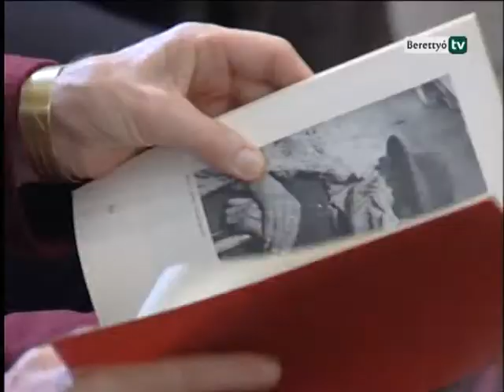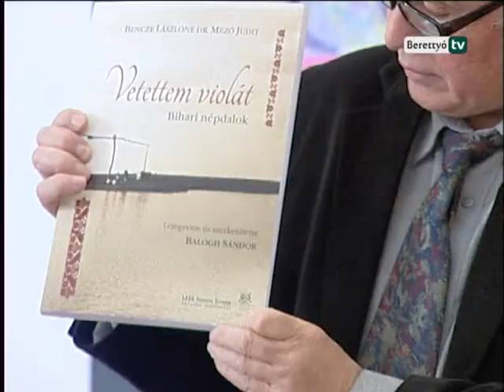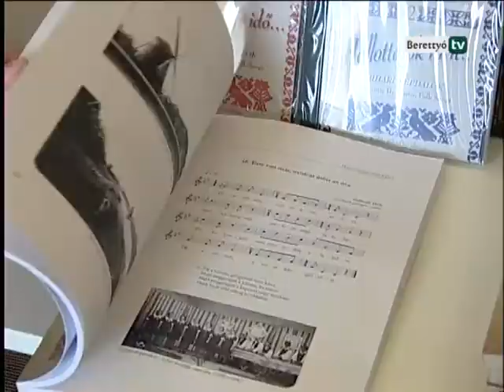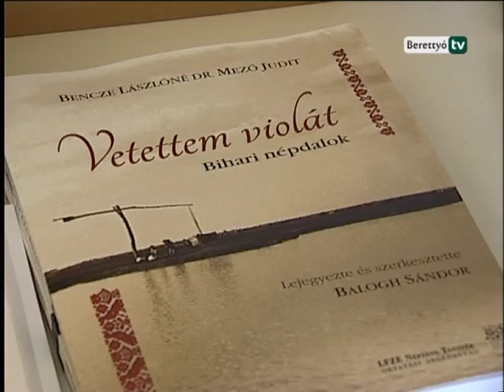Berettyó Televízió - Vetettem violát-könyvbemutató a múzeumban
A bihari népdalgyűjtésekből készített kötet és CD berettyóújfalui bemutatóján 80. születésnapja alkalomból is köszöntötték Bencze Lászlóné dr. Mező Juditot, a kötet szerzőjét. A Bihari Múzeum előadó termében megjelent érdeklődőknek Kállai Irén igazgató köszöntőjét követően Balogh Sándor, a Dialekton Kiadó vezetője mutatta be a „Vetettem Violát" című kiadványt. Elhangzott: a kötet egyfajta válogatás Bencze Lászlóné dr. Mező Judit 1970-es évek közepétől végzett bihari népdalgyűjtésének több mint 500 dallamából. A gyűjtemény a harmincöt évvel ezelőtt megjelent Szivárványos az ég alja című bihari daloskönyv folytatása, korszerű bővítése. A 131 sorszámozott lejegyzéshez szorosan kapcsolódik három CD anyaga.